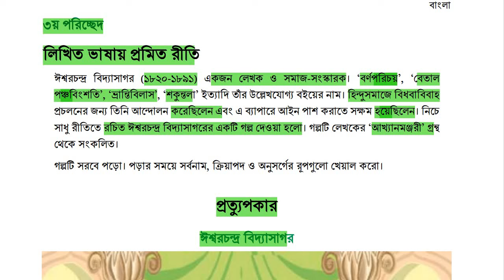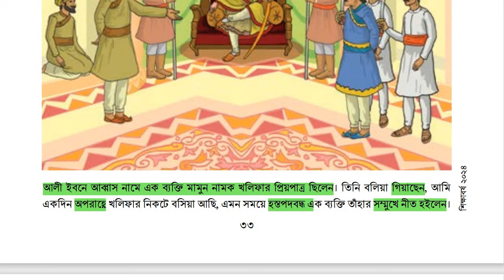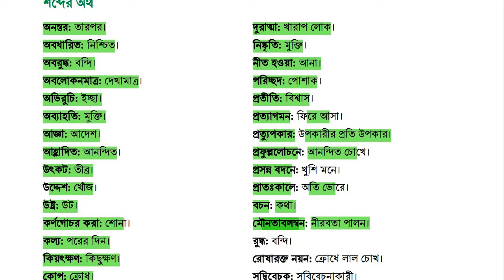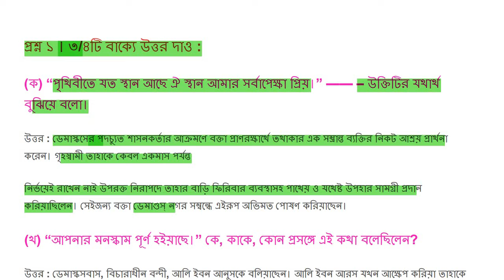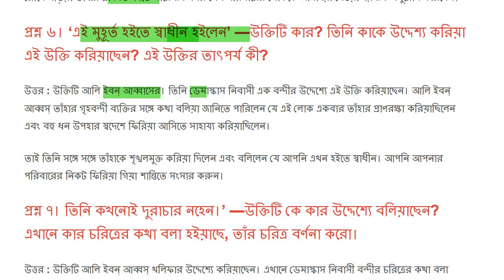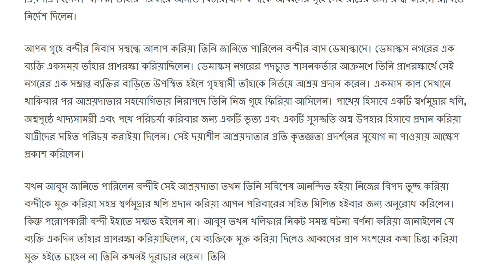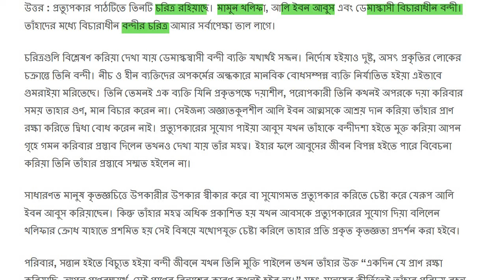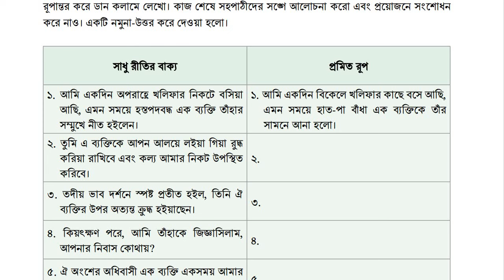৯ম শ্রেণির বাংলা অধ্যায় ২য় প্রমিত বলি প্রমিত লিখি Class 9 Bangla Chapter 2 Page 33-36 .প্রত্যুপকার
Class 9 New bangla book
৯ম শ্রেণি বাংলা
নতুন কারিকুলাম
অধ্যায়-২। প্রমিত ভাষা

৯ম_শ্রেণির_বাংলা_অধ্যায়_২য়_পৃষ্ঠা_ 29
On this Channel I create content about Maths, English, Bangla, Accounting, Finance and Banking etc. I also create maths tricks and educative content. Overall I will guide you to become a good leaner.